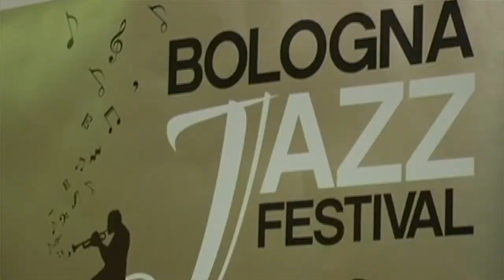Associazione culturale Bologna in Musica - Col Bologna Jazz Festival i più grandi del jazz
Nel 2006, grazie all'impegno e all'amore del compianto Massimo Mutti, insieme al suo staff, il festival jazz bolognese è rinato con il nome di Bologna Jazz Festival conservando la stessa energia e la stessa attenzione al panorama del jazz internazionale delle storiche edizioni che lo hanno preceduto. Il Bologna Jazz Festival si svolge annualmente a novembre, e per molti giorni gli appuntamenti e i concerti si susseguono dall'ora dell'aperitivo fino a notte fonda animando vivacemente la città e coinvolgendo teatri, locali, musei e jazz club di Bologna, Ferrara e provincia. Nelle ultime edizioni il Bologna Jazz Festival ha continuato il proprio percorso storico proponendo i più grandi nomi del panorama jazzistico internazionale, come Sonny Rollins, Pat Metheny, The Manhattan Transfer, Herbie Hancock, Wayne Shorter, Brad Mehldau, Chick Corea, Stefano Bollani, Dave Holland, Cassandra Wilson, Rachelle Ferrell, John McLaughlin e molti altri, attirando sempre un gran numero di spettatori e appassionati da tutta Italia e dal resto d'Europa.